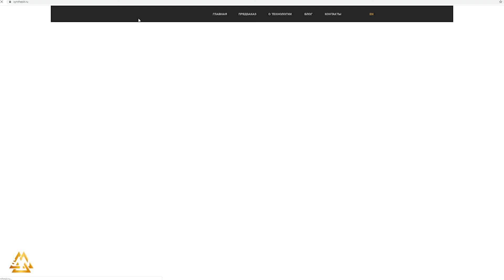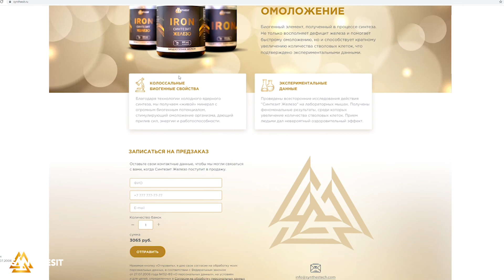Отзыв №3 Серьезное улучшение здоровья. Биоактивный Синтезит. Приём в течении 18 дней.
Улучшение общего самочувствия, повышение активности, улучшение сна и избавление от ночного онемения конечностей – вот самые серьезные изменения, которые Ольга заметила за 18 дней приёма SYNTHESIT.

При помощи холодного ядерного синтеза, мы создали "Синтезит Железо " - минерал, позволяющий достичь долголетия и вернуть молодость.

Анализы опытов на мышах, проведенные государственным федеральным НИИ медицинской приматологии, подтвердили, что Синтезит помогает организму увеличить количество стволовых клеток более чем в два раза (стволовых клеток костного мозга - гемопоэза).

Результаты применения Синтезит людьми, подтверждают биогенное влияние на кроветворную систему и все другие органы и ткани организма. Положительные эффекты действия Синтезит разносторонни, а, зачастую, феноменальны. Стволовые клетки - это основа нашей жизни, основа иммунитета, обновления органов и тканей, основа всей системы кроветворения.

Будем рады дать комментарий и ответить на любые ваши вопросы.